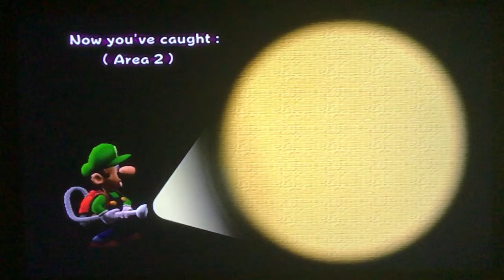Gameplay Of Luigi's Mansion (GameCube) (Part 4)